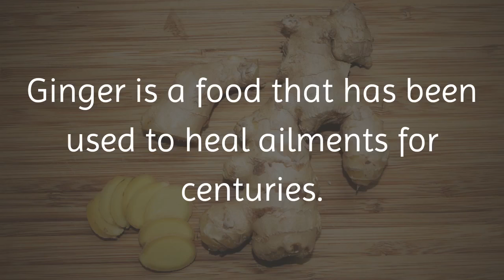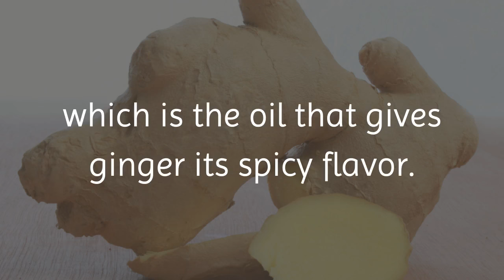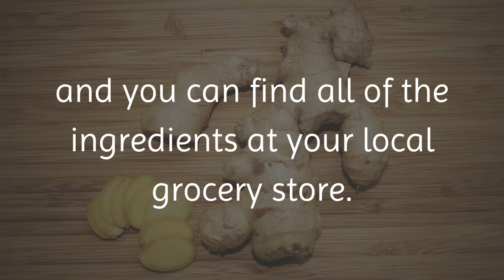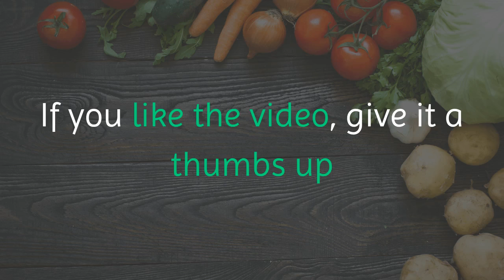How to Make Cleansing Ginger Lemon Tea With Many Health Benefits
Ginger is a food that has been used to heal ailments for centuries. Ginger water is something called an anti-inflammatory, which means it reduces swelling. Because of it being an anti-inflammatory, ginger water can fight general aches and pains.

Ginger has a very strong smell, a bit of spice to it, and is used in many dishes throughout the world. Ginger contains a chemical called gingerol, which is the main reason why ginger is considered an anti-inflammatory. Gingerol also helps the body kill germs and cleanse itself.

Ginger also is high in essential oils, vitamins, and amino acids. Because of these nutrients, ginger is good for us, inside and out.

Ginger is a root that grows underground that is high in nutrients which protect your body and fight off diseases. As mentioned before, ginger has essential oils. Some oils contained within ginger are: limonene, citronella and gingerol. These all provide the body with positive health effects.

Perhaps the most amazing oil is gingerol, which is the oil that gives ginger its spicy flavor. It also decreases swelling and inflammation and can be used to treat arthritis and osteoarthritis.  It is also high in vitamin C, B complex vitamins, and minerals like calcium, chromium, aluminum, and phosphorus.

Benefits of ginger water:

Ginger water is just as beneficial to your health. It is made by combining ginger with lemon and honey. Ginger water can eliminate headaches and migraines. It does this by blocking a substance that inflames the blood vessels in your brain. Ginger water can also help your digestion, increase blood flow, and prevent varicose and spider veins.

This magic water also relieves joint and muscle pain. It has proven effective in fighting symptoms of rheumatoid arthritis and osteoarthritis. Ginger water is low in calories and a healthy choice for a beverage because it can increase your metabolism and help you to lose weight.

How to make ginger water:

Ginger water is easy and cheap to make and you can find all of the ingredients at your local grocery store. Once made, you will have a healthy and anti-inflammatory drink that will make you feel good and pain-free.

Ingredients:

- 5 Tbsp. fresh ginger (50 grams)
- 3 c. water (750 mL)
- Juice from 1/2 lemon
- 2 Tbsp. organic honey (50 g)

Directions:
- Take the fresh ginger root and wash it well.
- Then grate it with a food grater.
- Then bring the water to a boil. Once boiling, add the ginger.
- Leave on low heat for two minutes, then remove from heat.
- Squeeze the lemon into it, then add the organic honey.
- You can consume this infusion warm, although you could also let it set in the fridge for a cold drink.
- Drink two or three cups a day.

Even though ginger water is generally good for us, there are some people that should not drink it. This includes those with duodenal ulcers, colitis, or Crohn’s diseases. Ginger water can make these conditions worse.

Ginger water also should not be consumed by someone who is pregnant because it could affect fetal hormones. If you want to use this mixture to combat nausea, consult your prenatal doctor.

Also, ask your doctor before drinking ginger water if you are taking medication for diabetes or any that affect the circulatory system, as ginger water can negatively impact them.